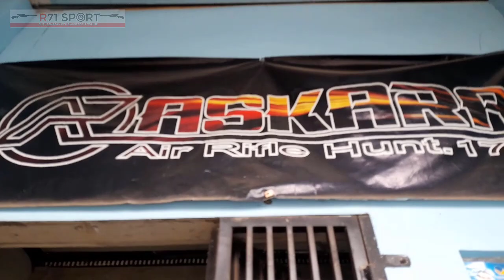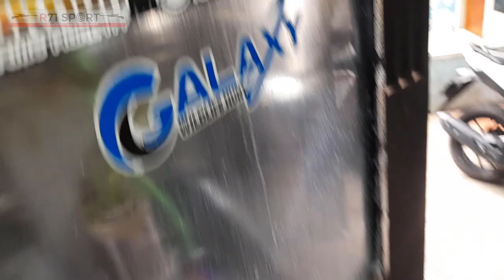Berkunjung ke Workshop ASKARA TACTICAL pembuatan Rel Mounting bawah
Workshop ini banyak mengeluarkan unit unit senapan  angin  predator yang bermerk dan kualitasnya tidak di ragukan lagi misalkan  Raccoon,  woodpecker, Askara tactical , Berseker dan banyak yang lainya.  workshop ini  cuma  ada  satu satunya tidak ada cabang di manapun jadi kalau ada nama nama yang saya sebutkan pasti lahir dari workshop yang satu  ini.

bengkel ini juga menerima pesanan  unit request, mau partai kecil partai besar namun tergantung jadwal produksinya kalau sedang padat padatnya workshop pasti  menolak dan yang jelas musti sabar hehehe karena  antrianya panjang.
yang  berminat silahkan boleh menghubungi saya atau rekan rekan Seler Askara  yang lain .

kang Raka WA 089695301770 atau  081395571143